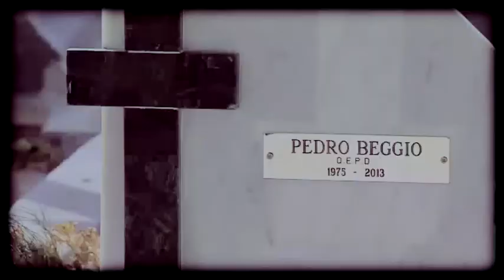[ G + P ] ● I will always love you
♦ Serie: Farsantes
♦ Couple: Guillermo and Pedro
♦ Performer/actor : Julio Chàvez - Benjamìn Vicuña
♦ Song: Whitney Houston - I will always love you
♦ Program: VideoPad - SonyVegas Pro11